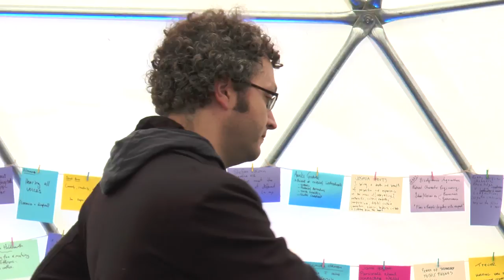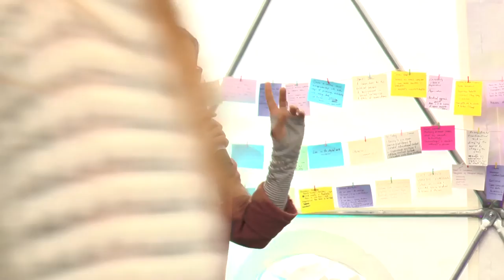Education Panel Discussion ~ New Frontiers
Mandy McGirr, Silvia Zuur, Denise Monahan, and Doris Zuur shares their thoughts on education at the New Frontiers Festival in Upper Hutt, New Zealand, February 2015.